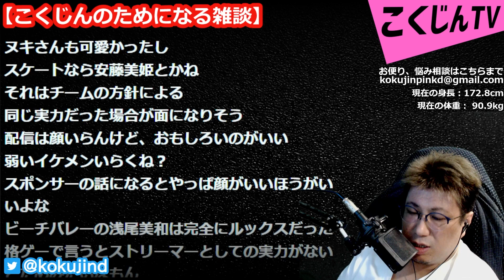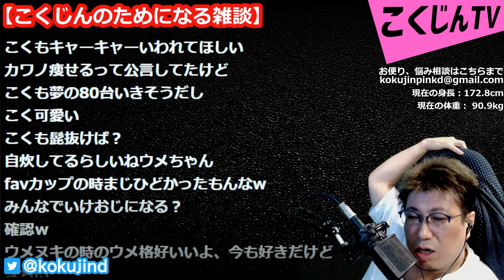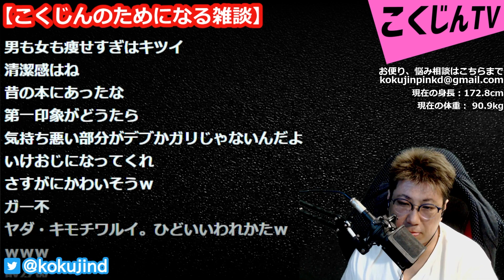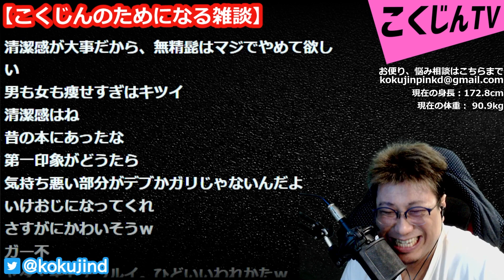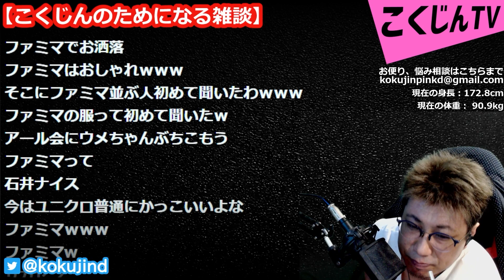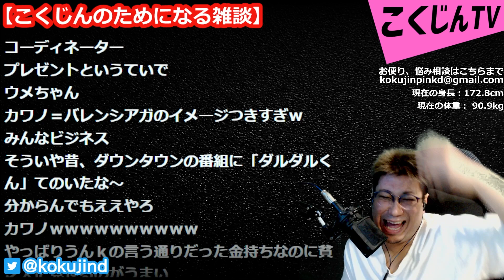【こくじん雑談】格ゲー界のためにウメハラはもっとカッコよくなれ！おじ達のウメハラファッション改造計画（2022/5/14）こくじん ウメハラ 総師範KSK 三太郎 石井プロ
【こくじん雑談】格ゲー界のためにウメハラはもっとカッコよくなれ！おじ達のウメハラファッション改造計画
こくじん ウメハラ 総師範KSK 三太郎 石井プロ

「STREET FIGHTERS」
↓こちらで買えます